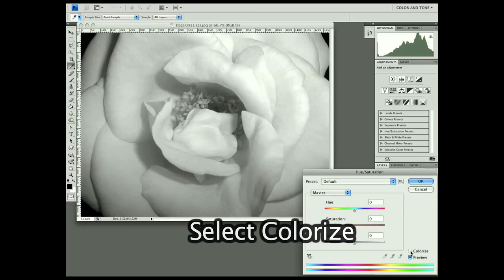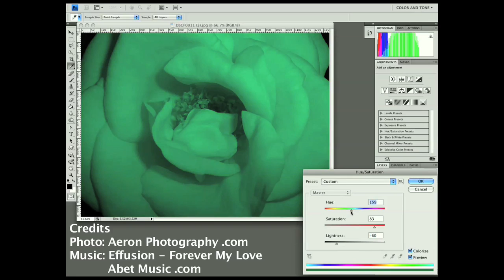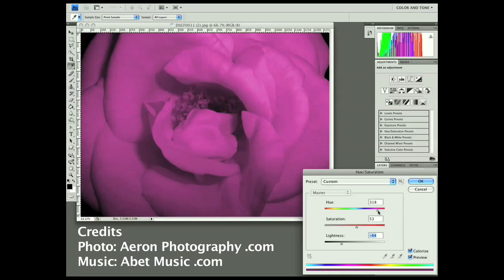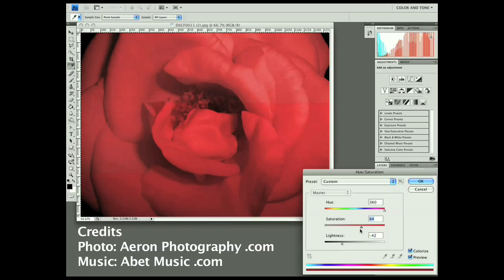Photoshop CS4 Color Adjustments Hue Saturation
What are hue and saturation? Photoshop CS4 color adjustments with hue and saturation, adding color to black and white image. Credits - Photo: AeronPhotography.com Music: Effusion - Forever My Love - AbetMusic .com